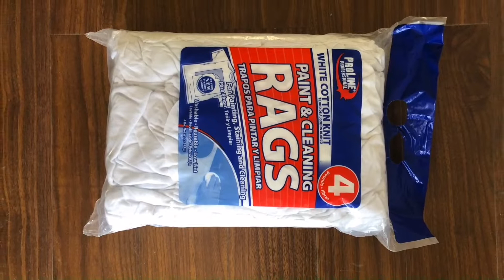Scale Weighing Rags Baler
Diloya Eco-Tech, mainly manufacture hydraulic baler machine, hydraulic shear machine, shredder machine and granulator machine, and machine details as bellows

1.Fully automatic waste cardboard box/OCC/ONP baling press machine,
2.Vertical carton box baling machine, plastic pet bottles compress machine.
3.Metal scrap baling press machine, steel wire compress baler machine.
4.Aluminum chips/shavings briquetting press machine, copper turnings/swarfs briquetting press machine.
5.Wood shavings bagging press baler machine, silage bagging baling machine.
6.Wiping rags bagging press baler machine, waste clothes/second hand clothing/old clothes baling machine.
7.Plastic lumps/pipes shredder machine, plastic scrap blue shredder machine.
8.Metal scrap shredder machine, double shaft shredder machine, wood pallet shredder machine.
9.Plastic lumps granulator machine, plastic barrels crusher machine.
10.Hydraulic shear machine for heavy metal scrap, copper cable wire shear machine.